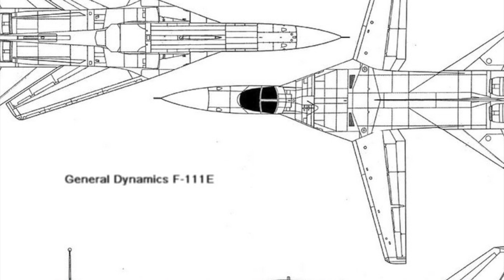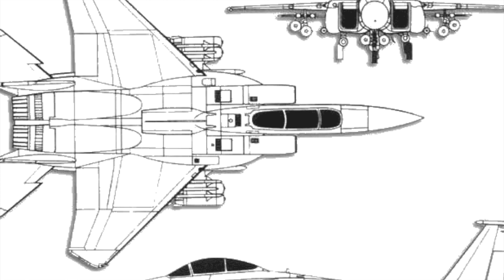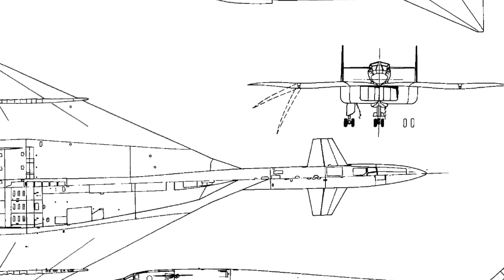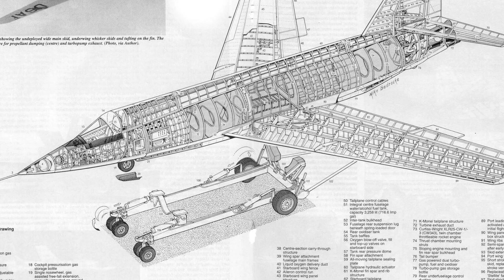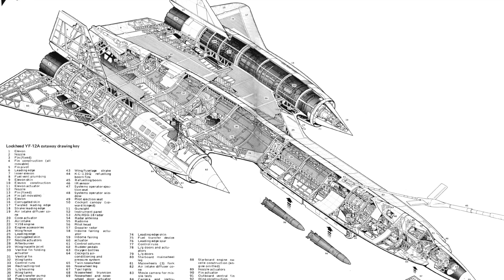OS Aviões Mais Rápidos de Todos os Tempos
Os 10 Aviões mais rápidos já fabricados no mundo

Venha conhece a loja da Pilot Shop Sorocaba Localizada na Rua Doutor Arthur Gomes 670 Centro Sorocaba SP